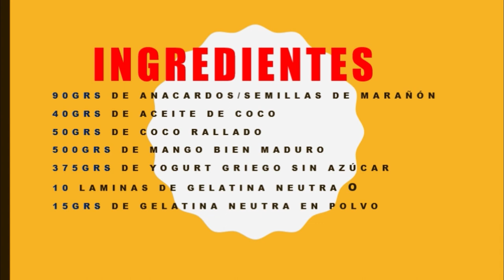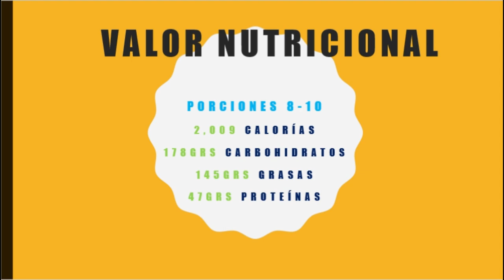Tarta o Pastel de Mango delicioso 😋 | Lesly Alemán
♥ ♥ LÉEME / DESPLIÉGAME ♥ ♥

¿Cómo están? hoy les comparto una receta que esta deliciosa y súper fácil de hacer.

Los ingredientes que necesitaremos para realizarla son:

90 grs de anacardos/semillas de marañon
50 grs coco rallado
40 grs aceite de coco

Para la segunda capa
500 grs de mango
375 grs yogurt griego
10 láminas de gelatina neutra o 15 grs de gelatina en neutra en polvo